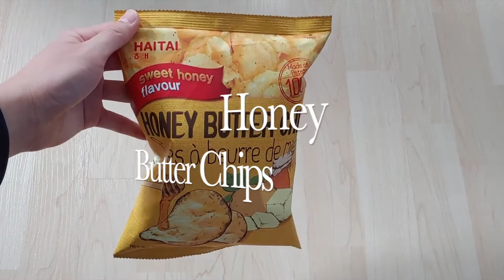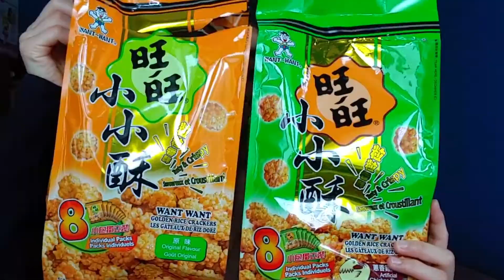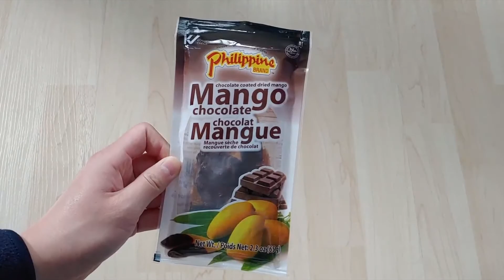Asian Snack Recommendations + Taste Test!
Hi everyone! In this video, I'm eating and recommending some Asian snacks! I hope you enjoy the video and try these snacks someday because they're some of my favourites! :))